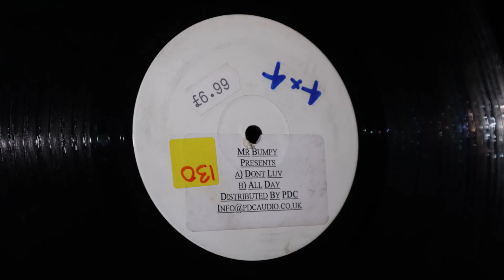Mr. Bumpy - Don't Luv